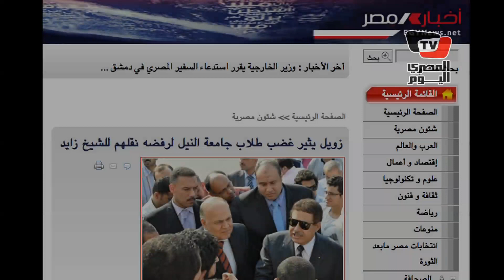«جامعة النيل» تطالب بمقر بديل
نظم أساتذة وطلاب جامعة النيل وقفة إحتجاجية، الأحد ١٩ فبراير٢٠١٢، أمام مجلس الشعب، بالتزامن مع اجتماع لجنة التعليم والبحث العلمي بالمجلس، للمطالبة بإستعادة مقر الجامعة بعد أن تم طرد الطلاب منها وتخصيصها لإستكمال أعمال مشروع مدينة د.أحمد زويل العلمية.